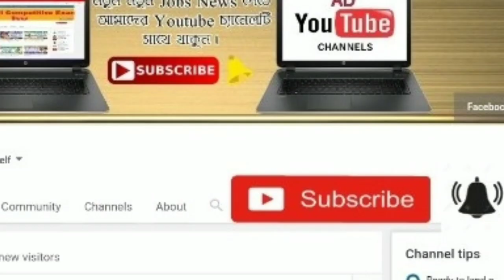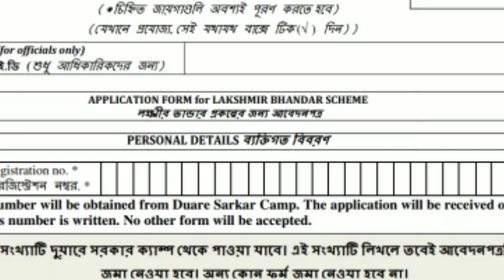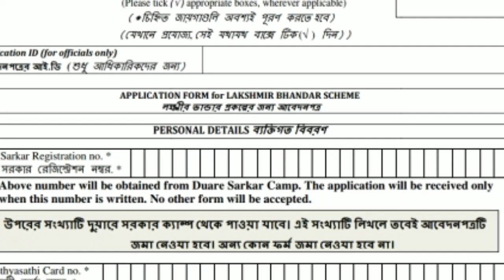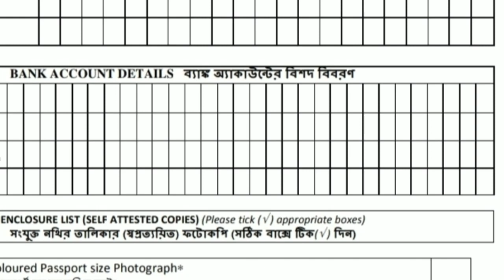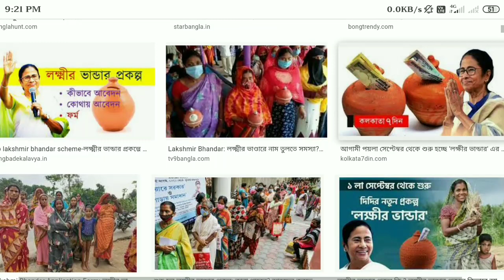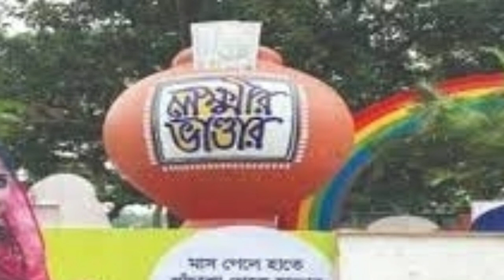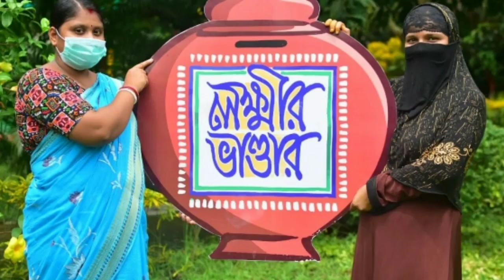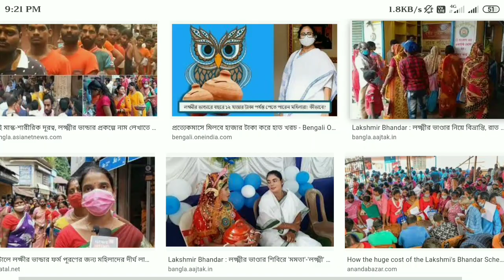দুয়ারে সরকার কেম্পের তৃতীয় দিনেই লক্ষীর ভান্ডার প্রকল্প নিয়ে ফের ভয়ংকর ঘোষনা মমতার ।। Laxmir vhander